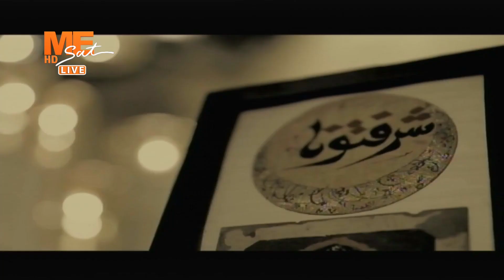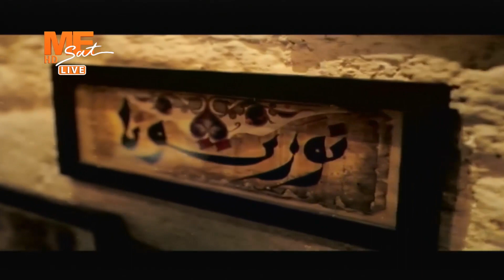مساء الخير - ماذا بعد إعلان "الصحة" .. أنتشار أوميكرون في مصر؟ - حلقة الاثنين 17يناير 2022